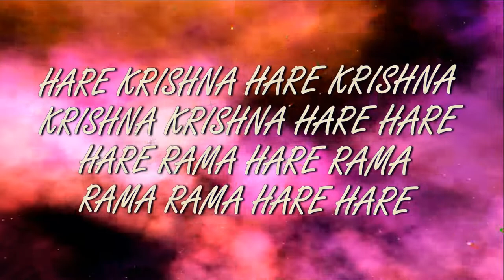13.10.2019 Maha kirtan ISKCON Dnipro Ukraine